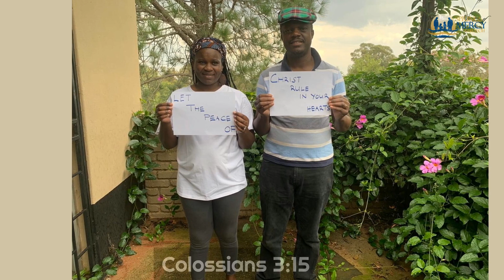From all of us at Springs of Mercy Church, Johannesburg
We would like to let you know that: "...the name of the Lord is a strong tower, the righteous run to it and are safe" Prov 18:10 (NKJV)! God bless you!